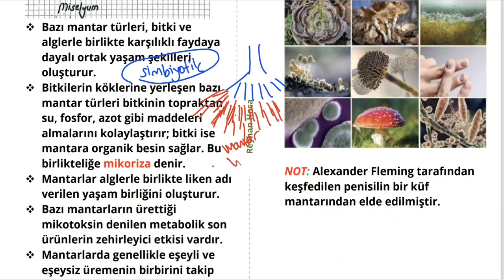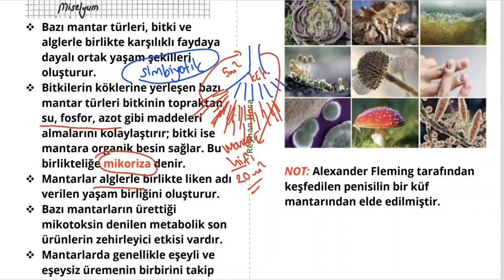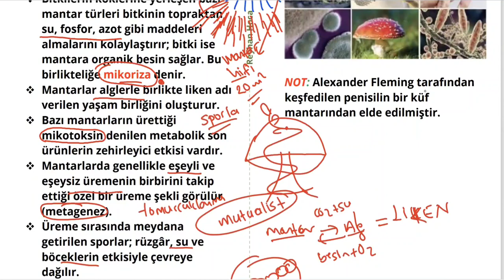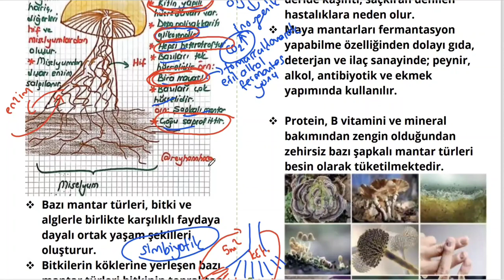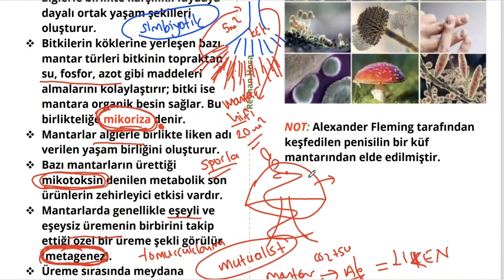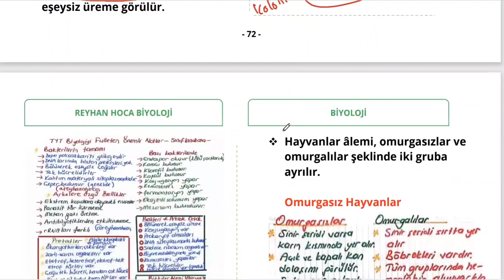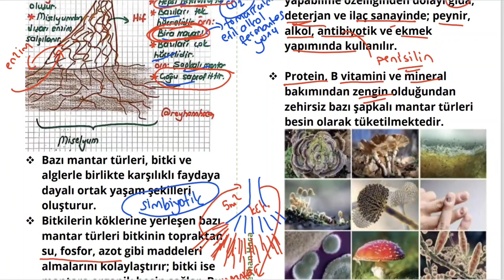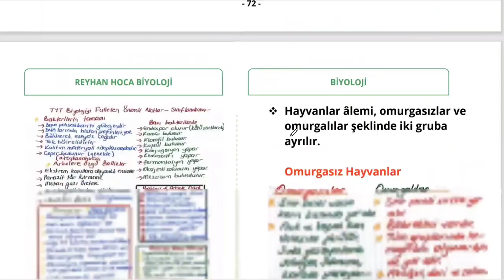MANTARLAR ALEMİ- CANLILAR DÜNYASI (2022- 2023)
Bu videoda sizlere mantarlar alemini anlattım.